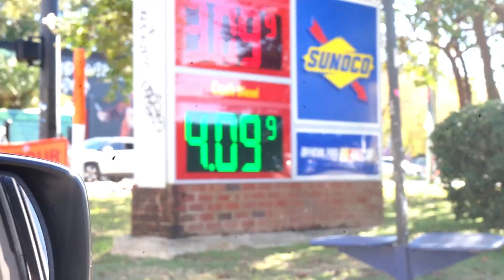The Good Life - Tallahasseee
The city of Tallahassee